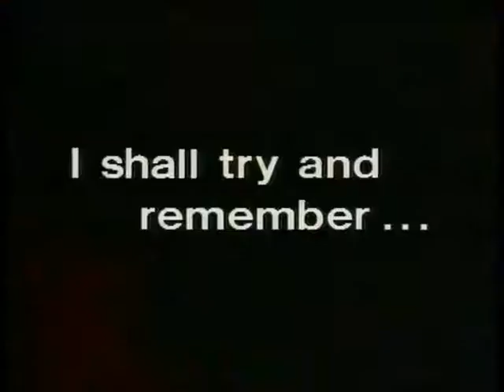Models - On (Original 7 Mix 1982)